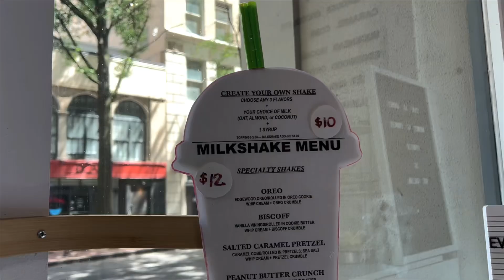AMAZING VEGAN MILKSHAKE FROM EIGHTY7SWEETS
Hello everyone! In today's video I would like to share my review of the vegan ice cream from Eight7Sweets.

I hope you will find this information helpful! Thank you guys for watching and good luck trying all the options on the Eight7Sweets menu. :)

//YOU SHOULD WATCH THIS VIDEO TOO

**If you love my INTRO, OUTRO & BANNER connect with Jimmysolutions on Fiverr **